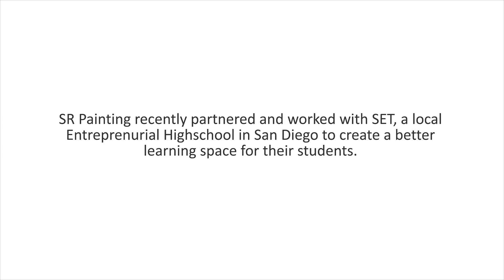SR Painting San Diego | SET Highschool Painting (Before & After)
SR Painting recently partnered with SET High school in San Diego to create a better learning environment for their students.

Stay in touch for discounts and future local updates!